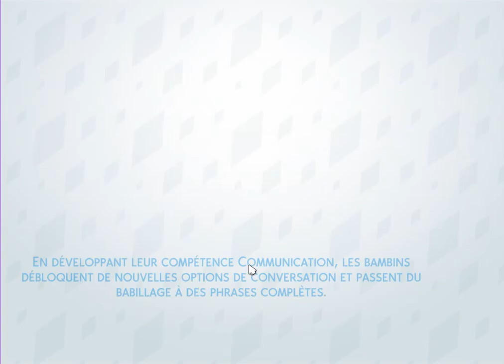SIMS 4 - CHALLENGE SANS ABRIS - EP 12 - Rencard coquin et le festival de l'AMOUR avec DAVID !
Si vous avez des idées de défis WTF ou autre, n'hésitez pas à me le dire ;-)